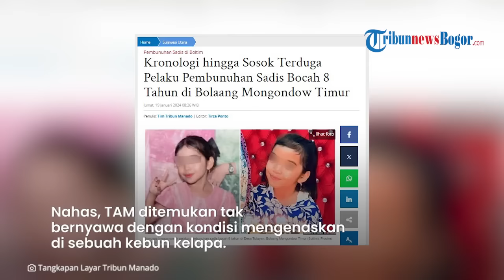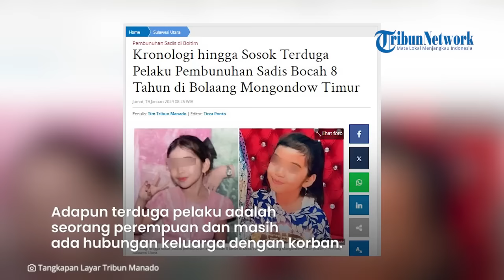HEBOH Pembunuhan Sadis Bocah 8 Tahun di Boltim, Jasad Korban Ditemukan Tak Utuh, Pelaku Terungkap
TRIBUN-VIDEO.COM - Heboh pembunuhan sadis bocah berumur delapan tahun di Desa Tutuyan, Bolaang Mongondow Timur (Boltim), Provinsi Sulawesi Utara (Sulut).

Korban TAM (8) dibunuh secara sadis pada Kamis (18/1/2024) lalu.

vp:RN